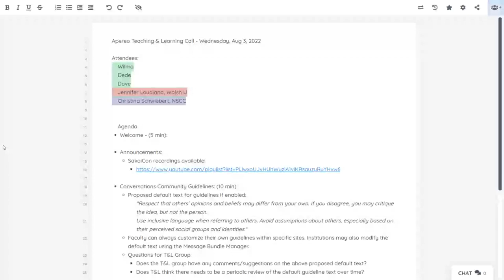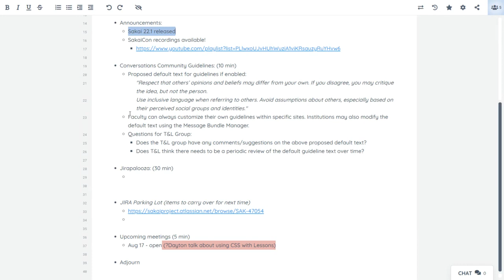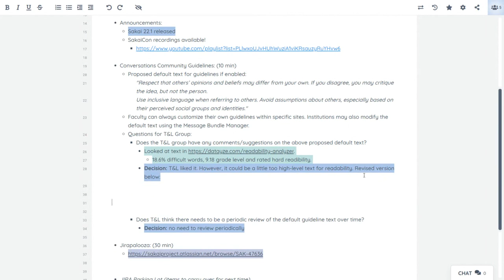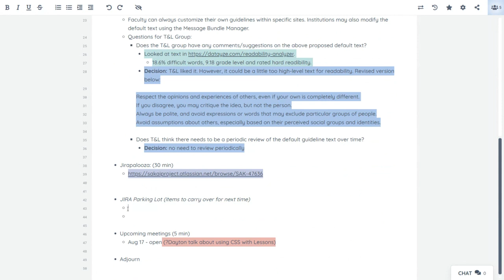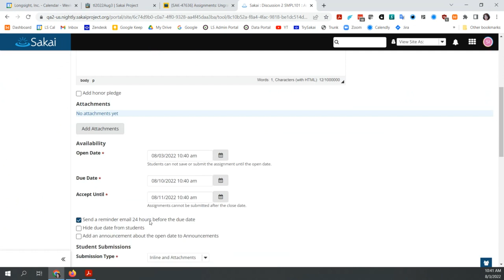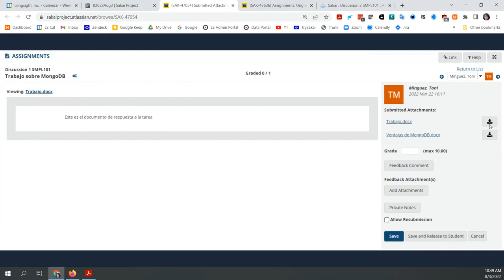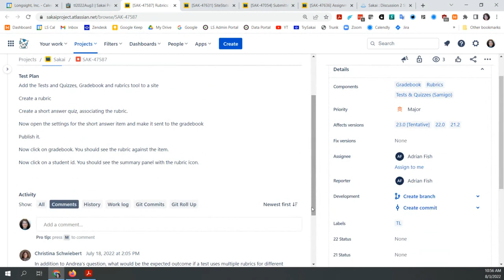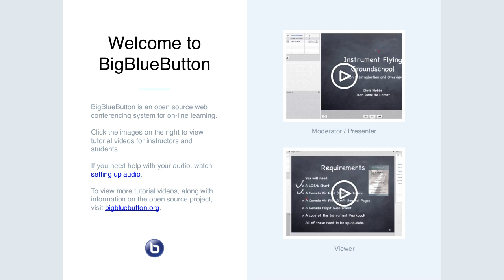2022-08-03 T&L - Conversations Community Guidelines and Jirapalooza